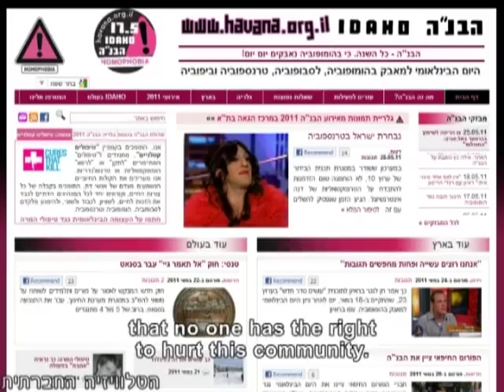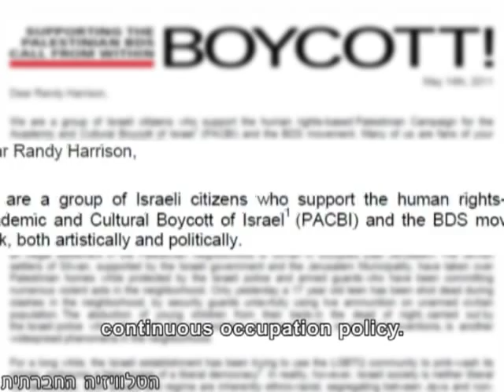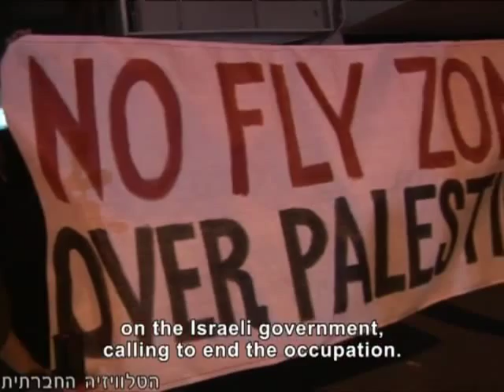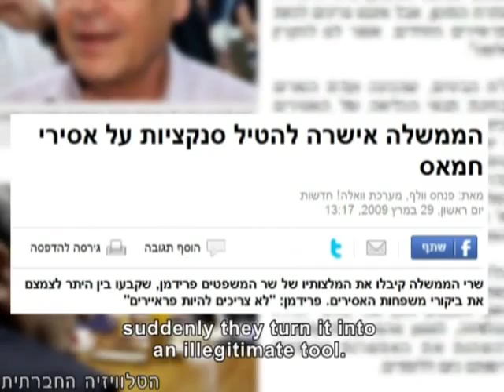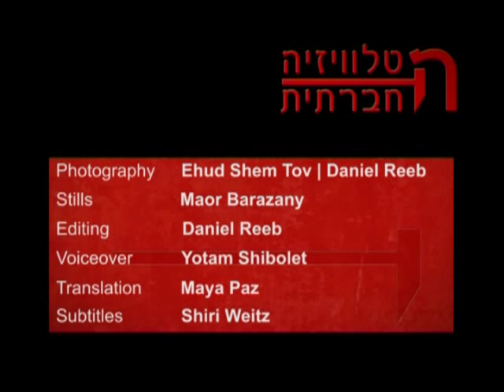הכי גאים שיש? | Queer as Folk?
ב- 17 במאי צוין היום הבינ"ל נגד הומופוביה, לסבופוביה, טרנספוביה וביפוביה, יוזמה שהחלה בשנת  2005 ואומצה בלמעלה מ-50 מדינות בעולם. בישראל יום זה צוין בשורה של אירועים ברחבי הארץ, כאשר האירוע המרכזי התקיים במרכז הגאה בגן מאיר שבתל אביב בנוכחותו של השחקן רנדי הריסון מהסדרה "הכי גאים שיש".
למרות ההערכה לפועלו של הריסון, נשמעו קולות גם בתוך הקהילה הלהט"בית אשר ביקשו מהאריסון שלא להגיע, בטענה שביקור בישראל מהווה שיתוף פעולה עם מדיניות הכיבוש המתמשך.
ביקורו של הריסון, בצילם של נאומי אובמה ונתניהו וההכרזה הצפויה באו"ם על הקמת מדינה פלסטינית לאחר 44 שנות כיבוש, מעורר תהייה האם ניתן למגר גזענות ביחס לקהילה הלהט"בית ולשאוף לחברה שוויונית, תוך המנעות מנקיטת עמדה ברורה ביחס למדיניות ממשלות ישראל.

May 17th marks the international day against homophobia, lesbophobia,transphobia and biphobia,an initiative started in 2005 and adopted by over 50 countries worldwide. In Israel we marked this day with a line of events around the country, and the main event was held at the LGBT Community Center in Tel Aviv.
Randy Harrison (Queer as Folk) arrived in Israel to promote the struggle against homophobia.
Harrison's visit, in the shadow of Obama's and Netanyahu's speeches and the anticipated UN declaration of a Palestinian state after 44 years of occupation,
brings up the question whether racism towards the LGBT community can be eradicated with aspirations towards equality, while avoiding taking a clear stand regarding to Israeli government policy.